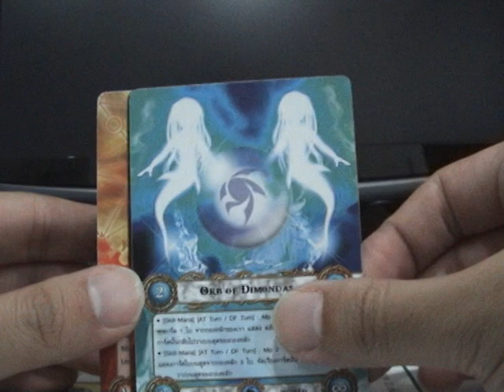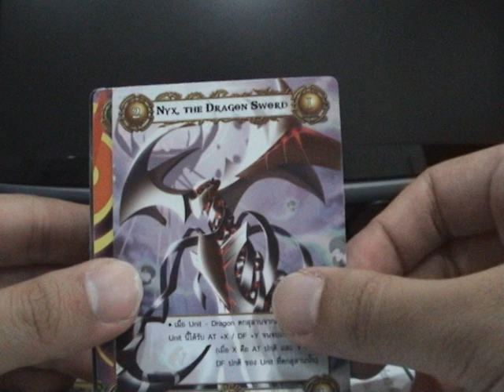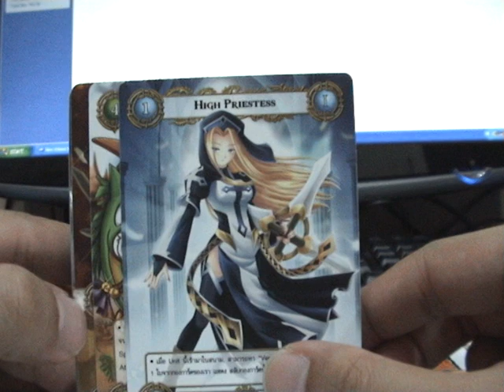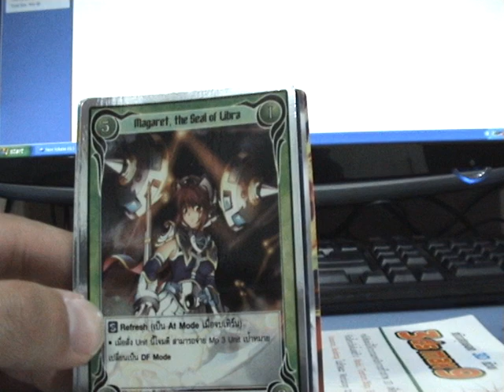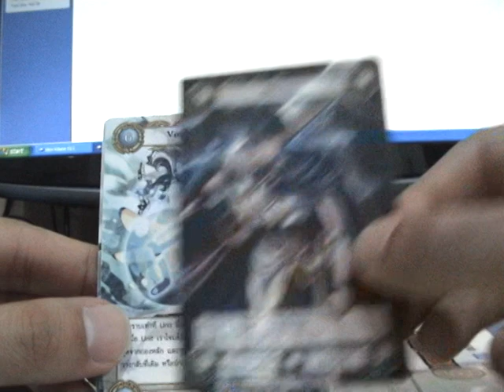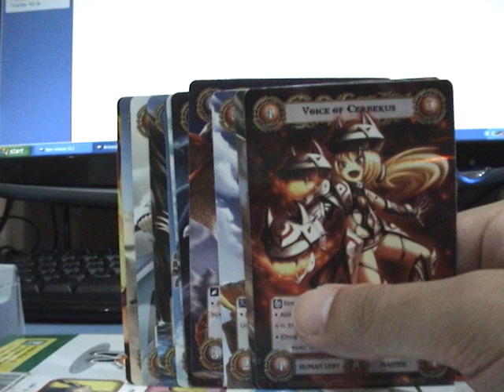Fadalgia TCG box open MorE 062010 (02).MPG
Fadalgia TCG box open MorE 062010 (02)